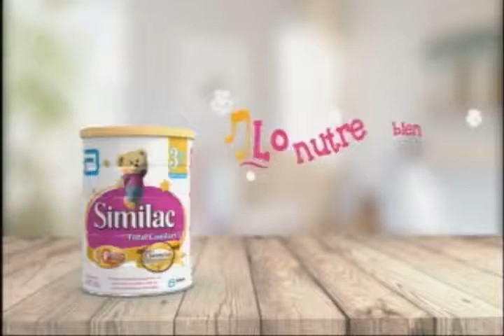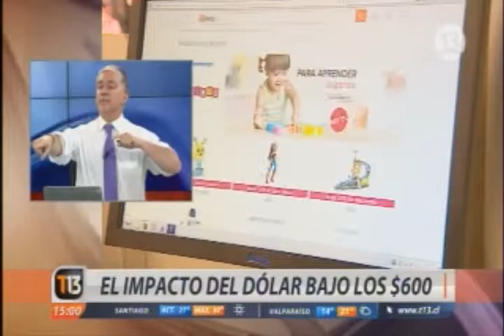7811890 C13 Alejandro Urzúa 180125